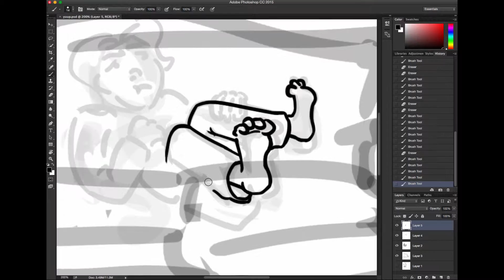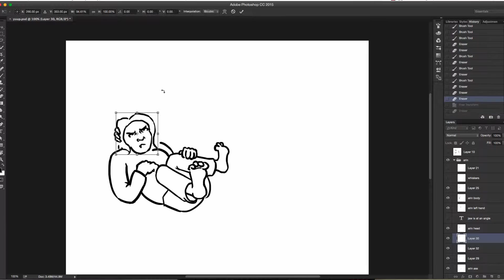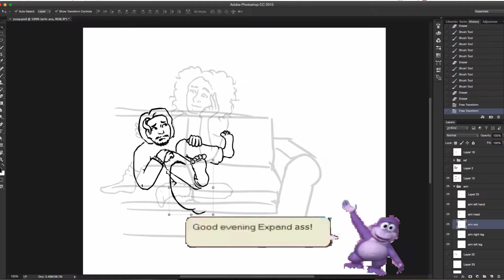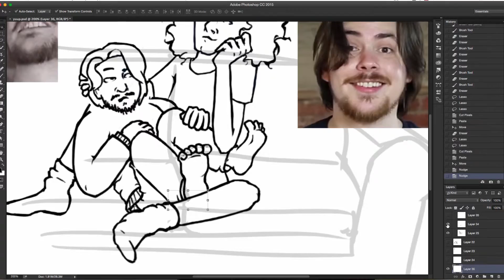Ross's Mario Maker Levels Speedart || Game Grumps Fanart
when u ross com home and make hte level

New photoshop and recording program~
I was really hoping on this channel being more active, but existing keeps getting in the way. What a fuckin' hassle.
This took so [stupidly] long to make and put together, I really hope you enjoy it c:

As much of a sadistic shitlord Ross is, I love him. Stay strong, Arin. All my love to the whole grump team! ♥︎

None of the audio featured in this video belongs to me.

0:00
8-BrickDMG - Feel So Close, Bounce, Zelda's Lullaby, Metroid NES Opening
-3:41

1:36
Little People - Start Shootin'

Youtube, I swear to monkey christ if you try and fight me for the bloody half a second clip of toy story I threw in there I'm going to be so very miffed.

[[yea this is a re-upload cause the other was stupidly long /o/ what the heck was I thinking ]]